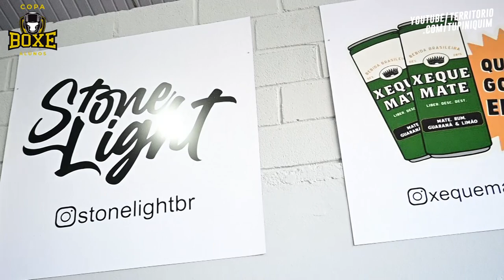Quarta edição Copa para Alunos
Um pouco do que rolou durante a quarta edição da Copa Boxe para Alunos, realizada no último sábado pela Alcateia MMA, em Belo Horizonte.

Um campeonato direcionado para alunos que não tem nenhuma experiência em competições de luta, com regras que priorizam a segurança do participante, proporcionando uma experiência valiosa, superando medos e realizando sonhos de vários praticantes da modalidade!